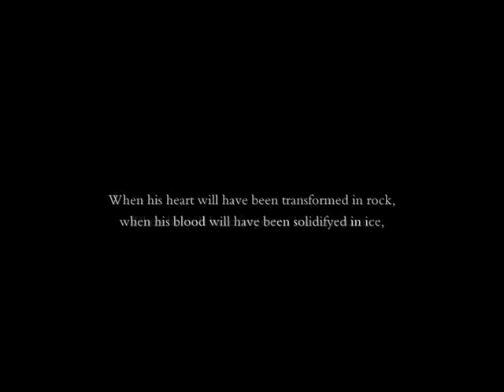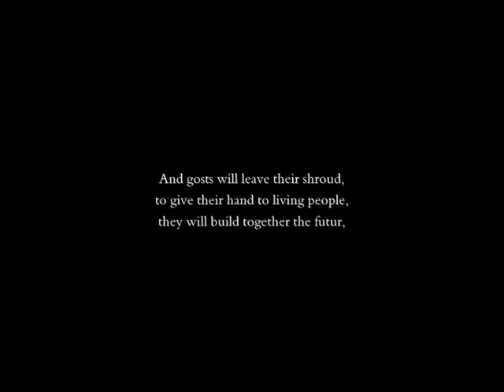SYRIA 2014 - message to Internationnal community - STOP THE WAR!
When the last man will have leaved the last city,
when he will have leaved the las valley,
will have leaved the last refuge,

When his heart will have been transformed into rock,
when his blood will have been solidifyed into ice,
when he will have forgotten his own name,

The mountain of love will emerge again,
above the fog,  egoism and blindness,
its summits will run through
forgetfullness and distress,

Its children will give back
sparkling to the peaks,
blue to the sky,
shine to the ice,
light to the light,

The gosts will leave their shroud,
to give their hand to living people,
then they will build together the futur,
far away from the fury of the ancien world.

Pascal Hanrion,
in memory to Roger Frison Roche,
june 2014, refuge du Couvercle, Chamonix, France.